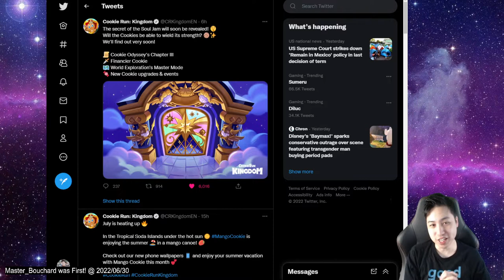New Upgrades and Ascension?! Vast Update Incoming! First Reaction - Cookie Run Kingdom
Reaction and Review of the new update coming on July 7th.